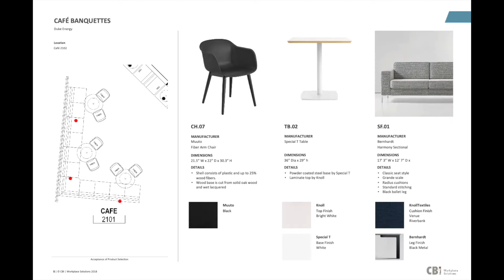CSI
Connect Systems